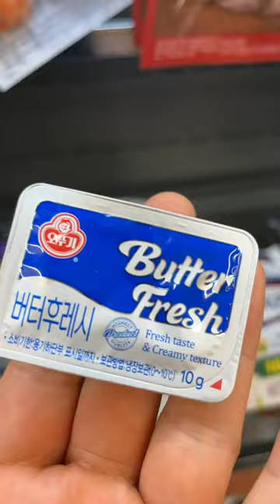cheese butter spaghetti ramen